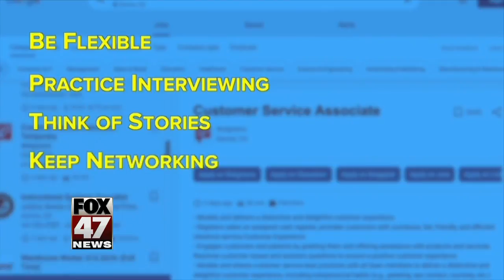Getting Back To Work Experts Stress To Be Open To Any Opportunity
For job seekers, opprtunities are few and far between. Chris Conte has some advice as the nation tries to get back to work.